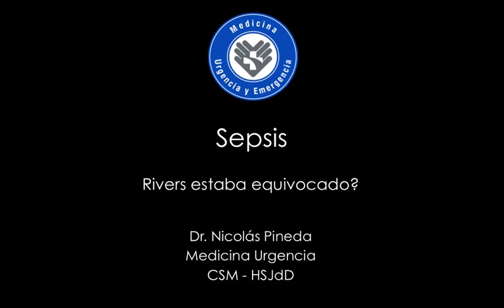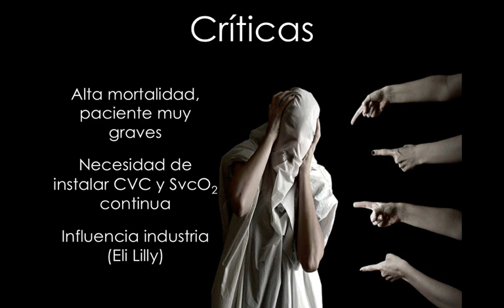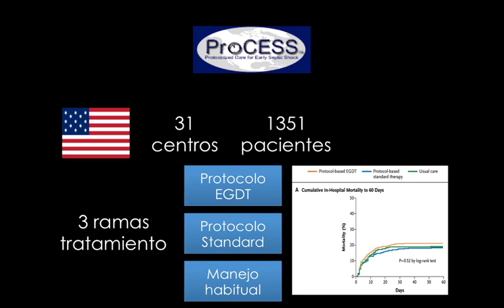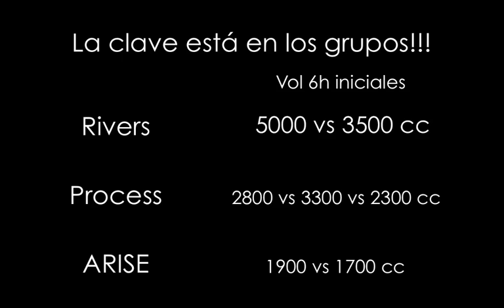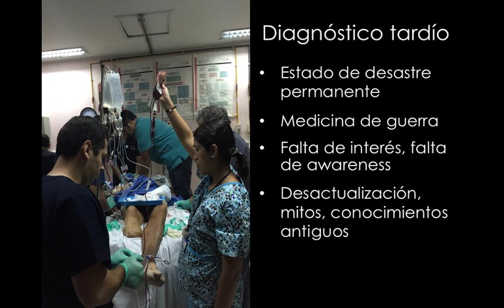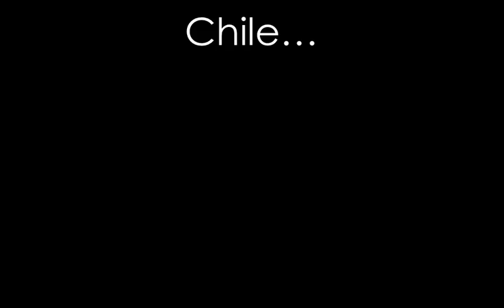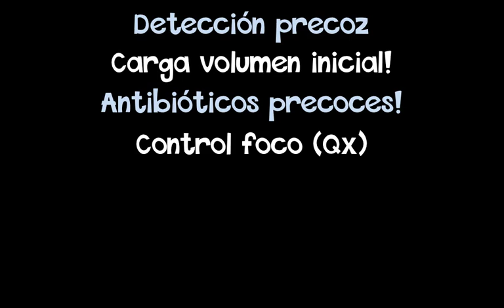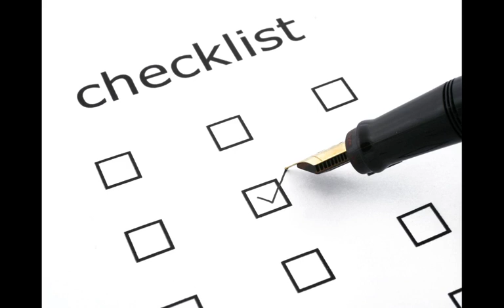Sepsis, Rivers estaba equivocado?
La sepsis y el shock septico son patologias de alto impacto en urgencia, frecuentes y con alta morbimortalidad, desde Rivers el 2001, se ha planteado un manejo protocolizado, pero en la actualidad han surgido criticas desde los estudios Arise, Process y Promise. Las criticas son validas? como debemos entender estos trabajos? esto y mucho mas en la clase del Dr Pineda